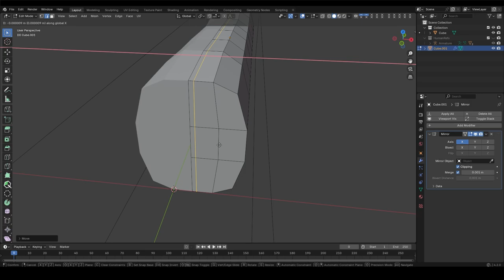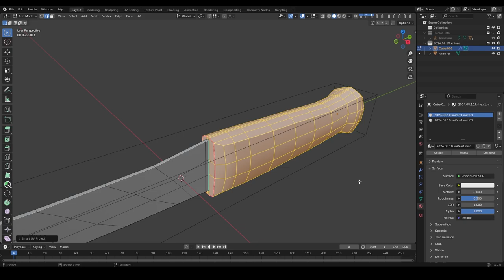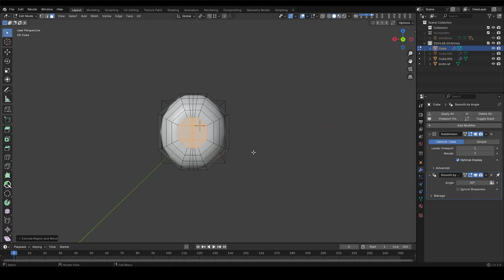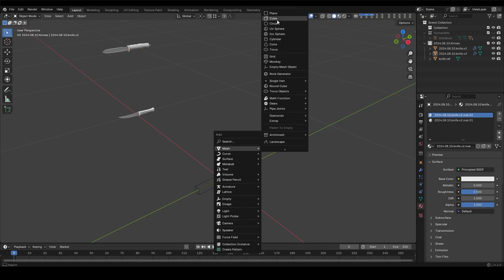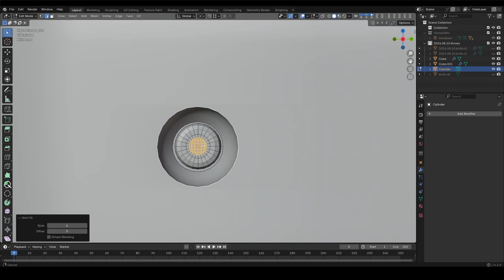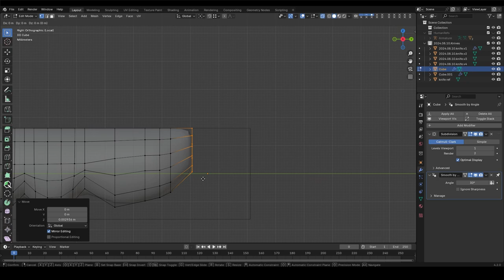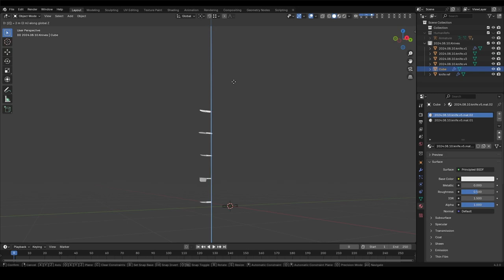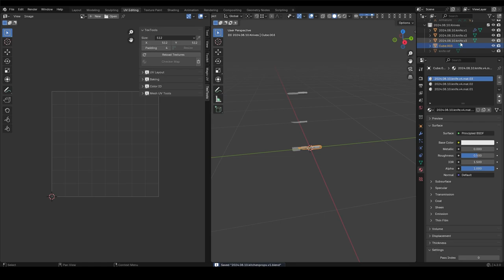Kitchen and More Objects Part 1 Blender 3D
TR- Bir oyun projem için 3D mutfak ve diğer objelerin tasarım aşamalarım. Bu tasarımını Blender Programında yaptım. Çalışmalarım devam edecek.
EN- My design stages of 3D kitchen and other objects for a game project. I made this design in Blender Program. My work will continue.
Musics:
Satya Yuga - Jesse Gallagher
Cosmic - Lish Grooves